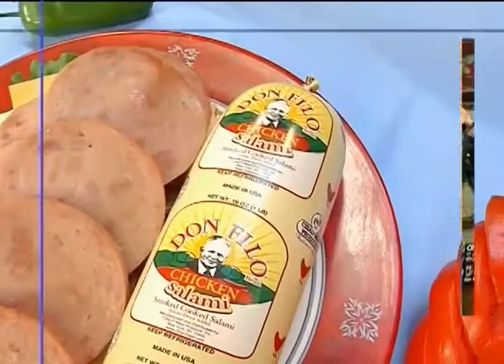Provihand - Promo Cibao Meat Productos Don Filo.mp4